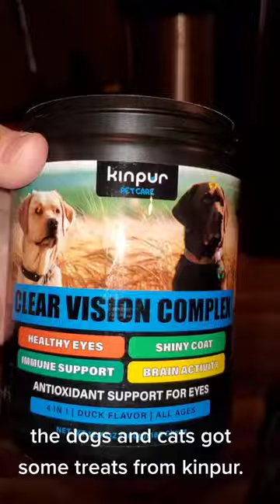Review On Calming Support Cat Treats kinpur Pet Care ( Tik Tok )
Stress Relief Support: our calming chews for cats help promote anxiety relief & reduce aggressive behavior like scratching, biting, peeing, trembling. Our treats help keep your cat calm & restful.
Help Stay Relaxed: calming cat treats support balanced behavior & a relaxed state of mind. Calming bites help ease stress during thunderstorms, traveling, separation, grooming, fireworks, vet visits.
Hip & Joint Health: calming oil, vitamin b, l-theanine help promote your fluffy feline hip and joint health. They support immunity, heart & brain health, help maintain strong bones and shiny coat.
Sleep Aid for Cats:  calming treats for cats help naturally calm your pet and provide better sleep at night, support normal nervous system by assisting cat anxiety and stress symptoms.
Delicious Cat Treats: our composure cat calming chews have tasty chicken flavor that will be appetizing to your pet. Soft calming cat treats help cats of any breed, size and age feel peaceful & relaxed.